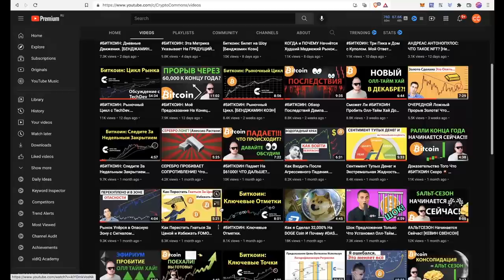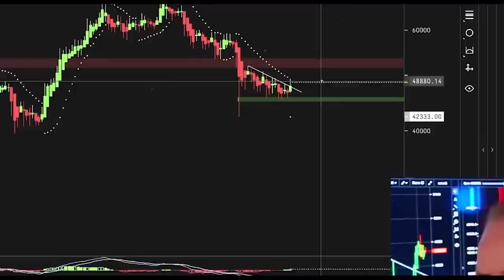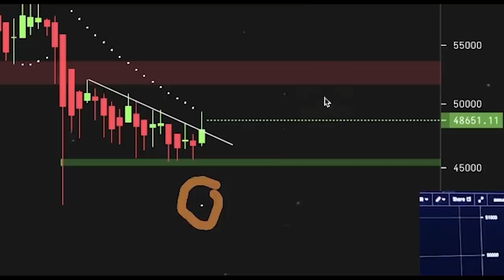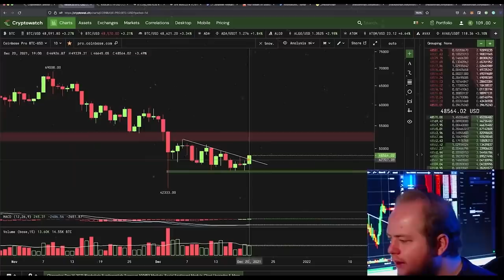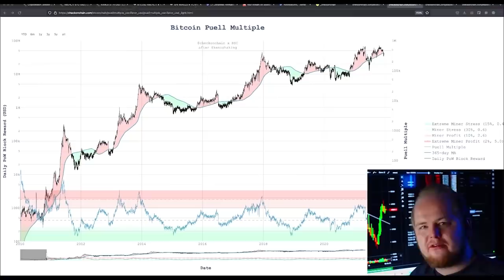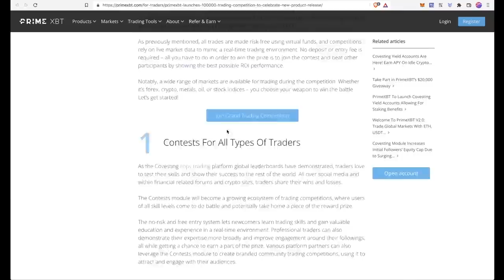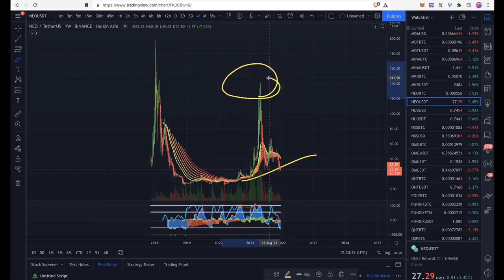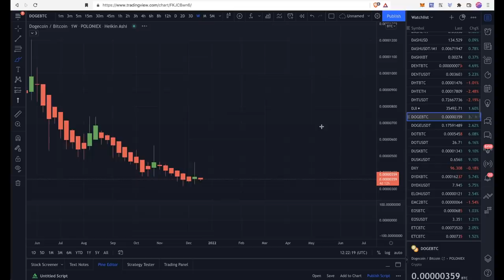БЫЧЬИ МЕТРИКИ ПО БИТКОИНУ [Кевин Свенсон]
BTC: 1JcJgpSHbrRwgnvLeteXNfNXxLgpDuxyMP
ETH: 0xC8b0CF755bec8155D371676D77A579D7E15fd7eD
DASH: XuhZGGGezSEqnDq5ETBkiMc4ARfS6UxQAi
LTC: LfGpGJjkcrgZV12VNnQdEx79uHgeHSS8oG